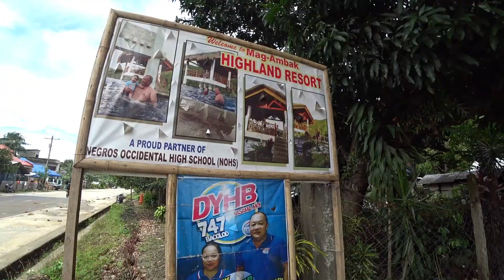MAG AMBAK Highland Resort / Cauayan Neg. Occ.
A resort for families, relaxing, a nature view around and enjoyable for all mostly for kids because of their pools. Situated in Linaon, Cauayan, Negros Occidental.